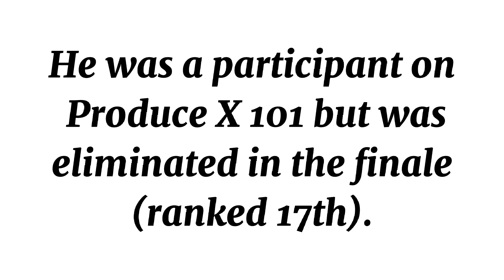c9rookies/epex keum donghyun a short predebut guide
c9rookies from c9 entertainment